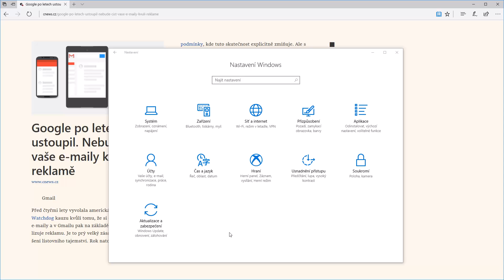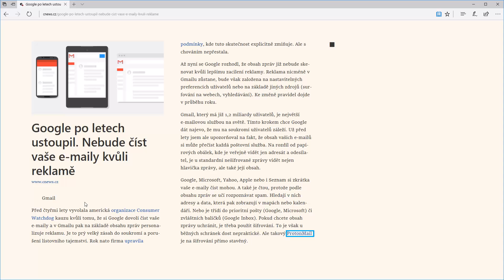Český hlas ve Windows 10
Windows 10 Creators update s sebou přinesl první český TTS. Mužský hlas Vít vám může díky funkci Předčítání říkat, co se nachází na obrazovce.